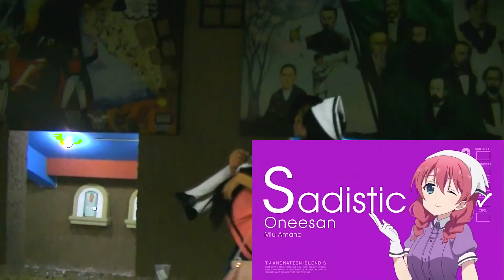El Juanito en Amazing Fest [Guasave, Sinaloa]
El Otaku de Guasave, Sinaloa "El Juanito" fue conductor oficial en la Convención Anime, Gamer y Cultura Juvenil celebrada este 2 y 3 de Diciembre.